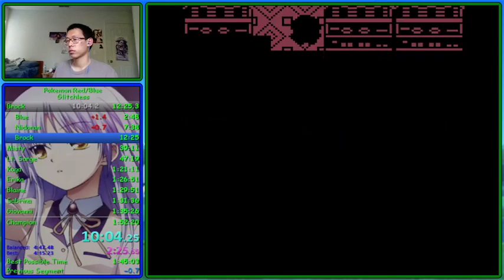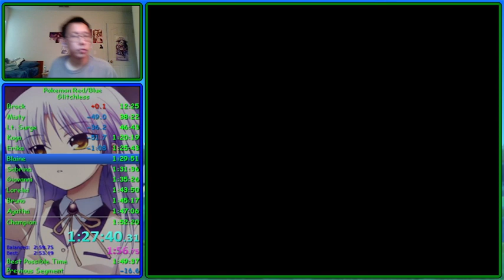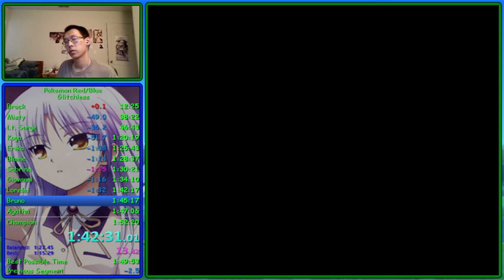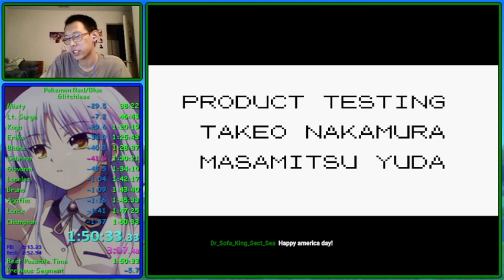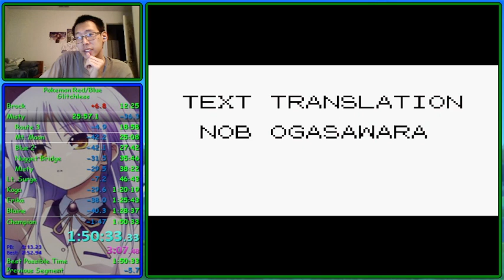Pokemon Red Speedrun - 1:50:33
After my Yellow grind, I went back to this game as much of the knowledge from Yellow can easily be transfered over to this game. Since my last PB from over 2 years ago, I have gotten much better at the RNG manipulations and just overall a better player. So I knew I had a lot of potential.

This run got no red bar throughout the entire Misty segment through Pokemon Tower, which would've saved over a minute and a half in total. I even went for strats to manipulate getting red bar but they all didn't work out. Then I tried to go for another red bar strat in Silph Co. and that didn't work out either. So I was stuck at no red bar until after Koga. I was so far ahead of the run that usually you just risk a 25% chance to die in the Black Belt trainer in the Viridian Gym but I had enough time to heal to ensure I didn't die. Finally, Lance's Gyarados missed Hydro Pump, which is great but also loses time because I wouldn't be at red bar for the fight as well as the Champion fight. So all of these combined, a sub 1:50 is very possible but I do not see myself coming back for a long time.